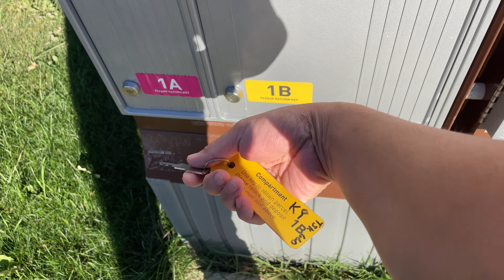Unboxing jordan 1 reverse bred, Buhay Canada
The Air Jordan 1 Mid Reverse Bred 2021 is back, this time remixing another popular colorway, centered on the familiar mix of Gym Red, Black, and White.

The Air Jordan 1 Mid Reverse Bred 2021 features a red leather base accented by contrasting black overlays. The sneaker gets the iconic Nike Swooshes, and additional branding comes in the form of Jumpman tongues, Win(GS) for grade schoolers motifs at the collar, and printed insoles. The sneaker is rounded off with pure white midsoles paired with red rubber outsoles.

The Air Jordan 1 Mid Reverse Bred 2021 was released in February 2020 and retailed for $160.